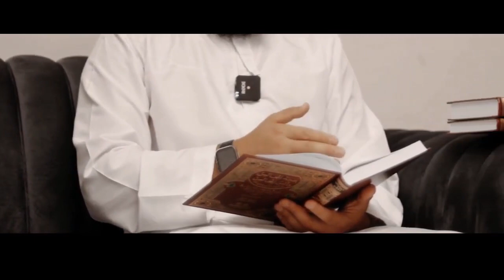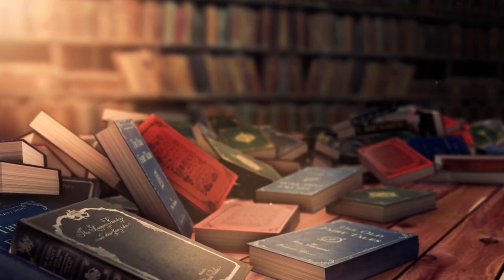Абдуллох Зуфар илим ёлида химатни олий килиш керег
ТАУХИД